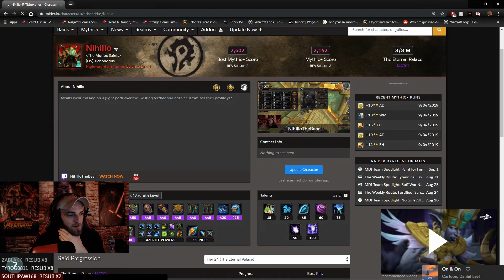How-2-Tank M+ Beguiling: Atal'Dazar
I hope you enjoy my Battle for Azeroth Guides, Streams & Vids. Please don't be shy in the chat/comments! I'm always open for questions and don't forget to smash those LIKE & SUB butt-ons.